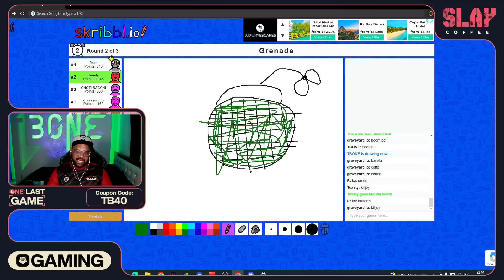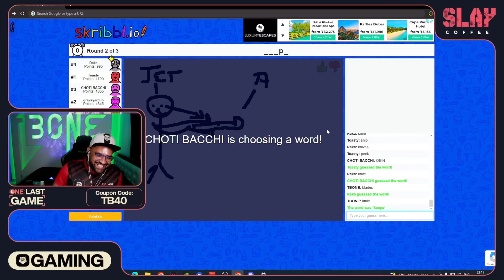Dynamic Duo with Fa2 is still strong in Valorant